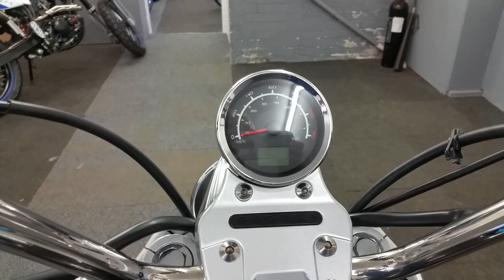LEXMOTO MICHIGAN GREY 125 NEW